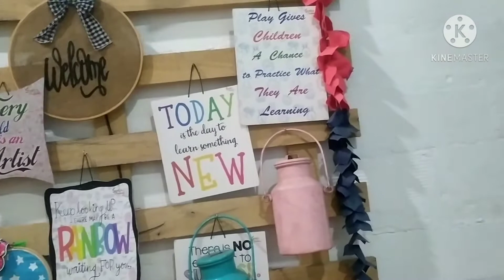INDOOR PLAYGROUND FOR KIDS 🤗🤗🤗